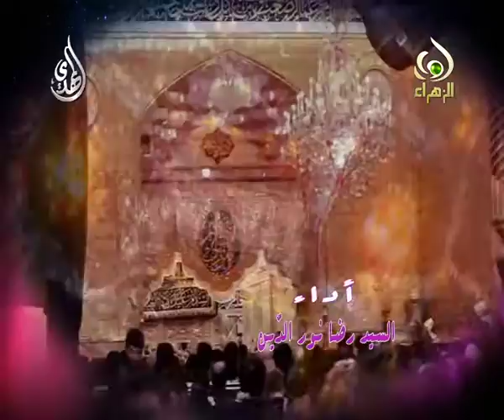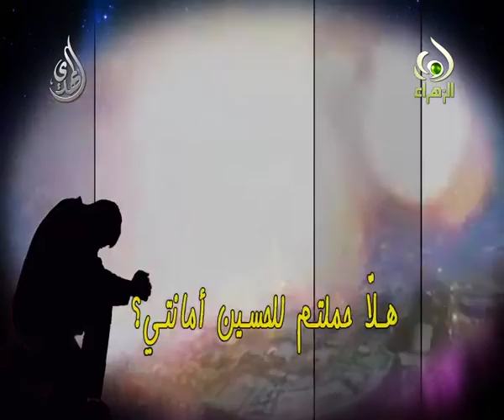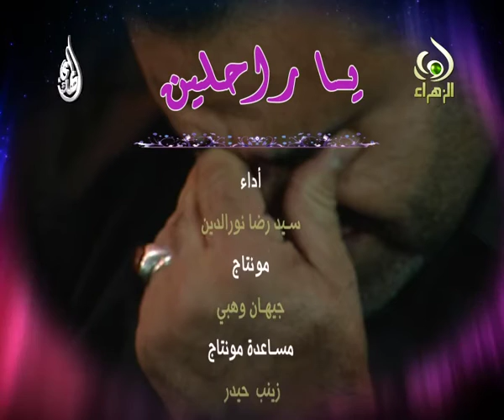يا راحلين إلى الحسين - سيد رضا نور الدين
يا راحلين الى الحسين
سيد رضا نور الدين